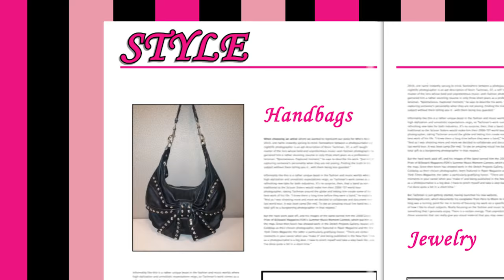Cheap Chic: 15 Easy Ways to Tie a Scarf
Hair and Makeup: MS Beauty By Design